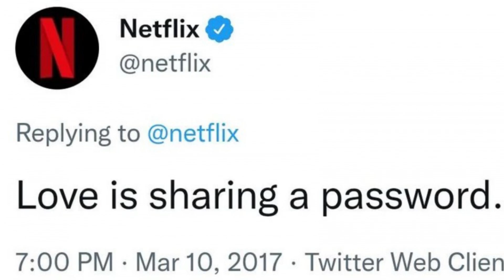NETFLIX E O FIM DAS MARATONAS NO SERVIÇO?? Lançamentos Semanais Chegando?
A Netflix continua passando por muitas mudanças.